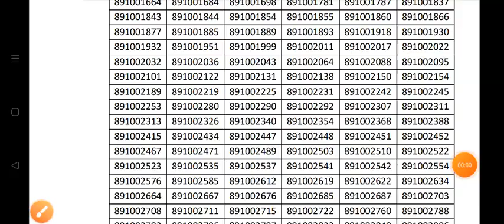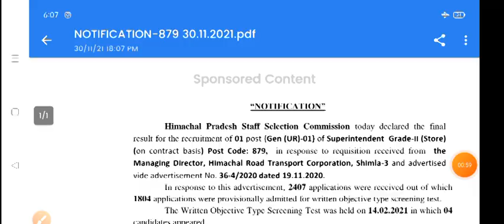HPSSC HAMIRPUR 1 FINAL & 1 WRITTEN RESULT OUT